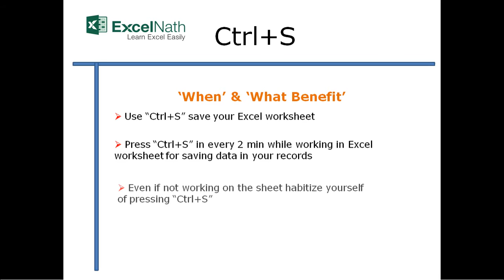"Ctrl+S"Shortcut Keys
"Ctrl+S"Shortcut Keys By ExcelNath